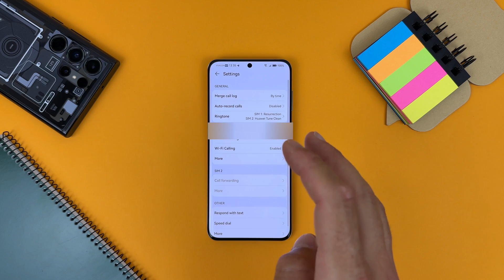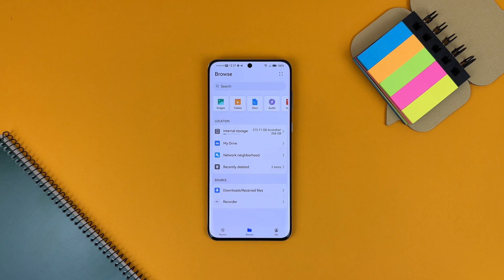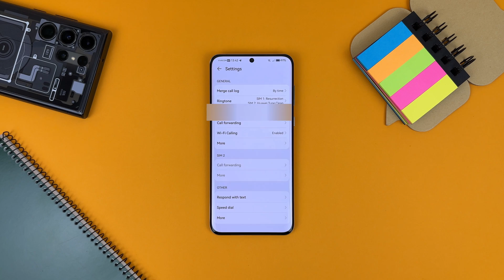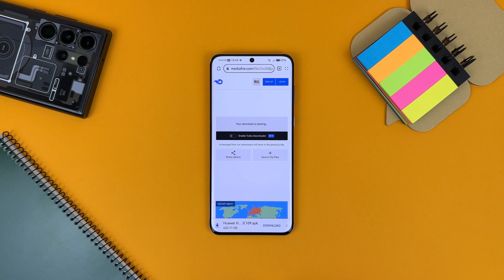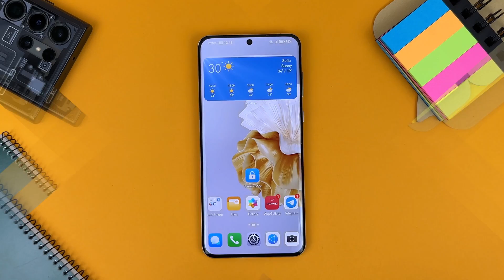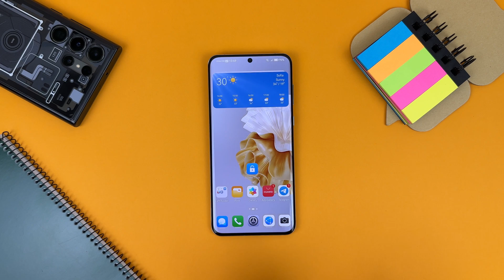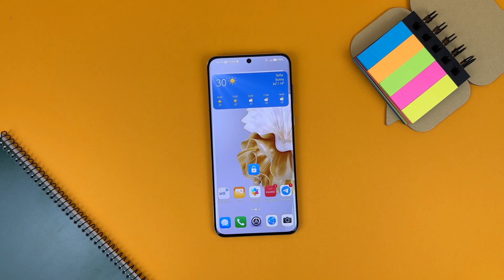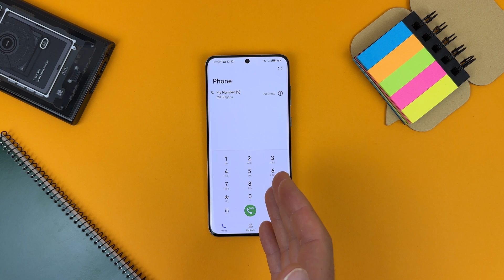Huawei Enable Stock Call Recording - P60 Pro, Mate 50 Pro, Honor, Nova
Stock, native call recording with superb quality. For EMUI 13, 13.1, 12, 11 , 10, 9 and Honor Magic Ui. Every recorded call is saved on your device and you can always listen them. Automatic call recording is also working.  This will work for every new Huawei, Nova and Honor device like P60 Pro, Magic 5 Pro, Mate 50mPro
Select the proper version 👇 Have a nice recording 👍

Camera Battle: Huawei P60 Pro vs iPhone 14 Pro vs Samsung S23 Ultra - Which Takes the Crown?